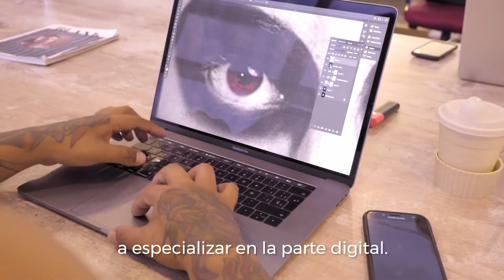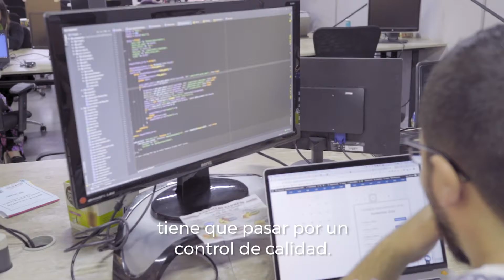¡Visitamos CreativeDrive!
¡Chema lo hace de nuevo! Esta vez anduvimos por CreativeDrive, empresa de comunicación y tecnología. Chema es el Director de TechGround y se dio la tarea de mostrarles un poco de cómo es el día a día de las empresas que emplean profesionales en las tecnologías que más demanda el mercado. ¿Querés trabajar en un lugar tan increíble? Empezá por estudiar en TechGround.